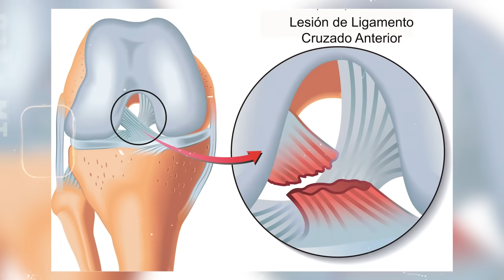INCREÍBLE MÉTODO DE REHABILITACIÓN DE COURTOIS QUE LE PERMITIÓ VOLVER Y GANAR LA CHAMPIONS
La rehabilitación de Courtois que lo llevó a la final de Champions League.